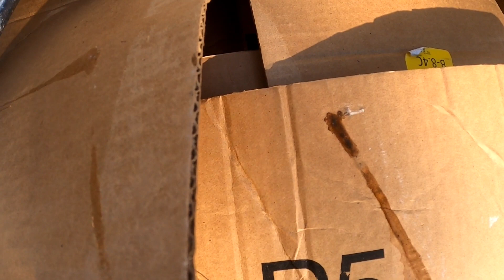Resellers In Cars Picking Trash - Ep. 5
We're Back!! Join us for a trash picking ride along! We also open some awesome viewer mail!

eBay Store

link to the company I use to get my bubble wrap and sometimes boxes.